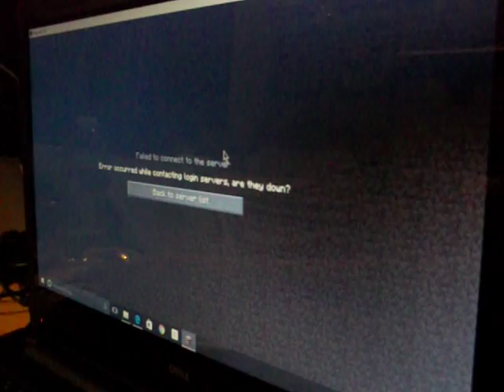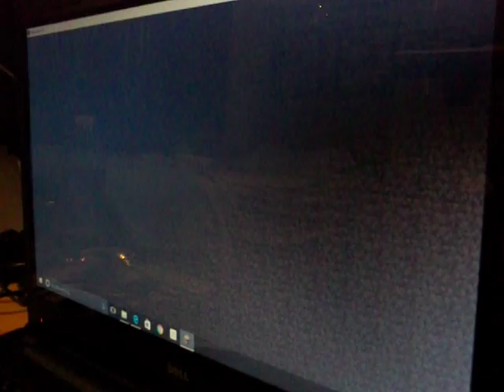More minecrfat #3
This is the last video in thiss series.